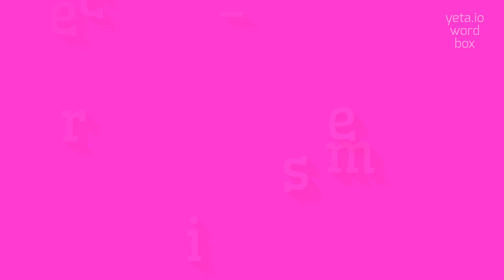How to say "e-crimes"! (High Quality Voices)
Watch in this video how to say and pronounce "e-crimes"!